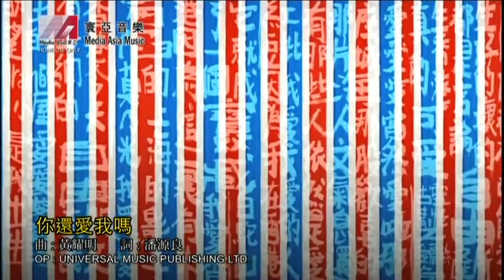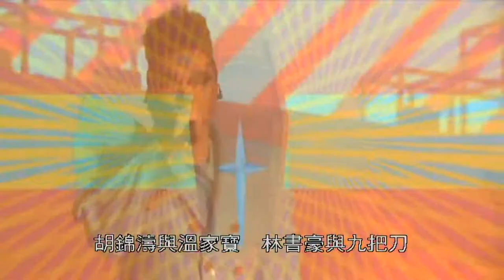KARAOKE粵語流行曲精選金曲之達明一派兜兜轉轉演演唱唱會IV場(有人聲及歌詞字幕)Cantonese Pops with Lyrics- Tat Ming Concert Live 2012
1. 十個救火的少年 2. 你還愛我嗎 3. 天花亂墜 4. 排名不分先後左右忠奸（你Chok定唔Chok）5. 下流 6. 迷惘夜車